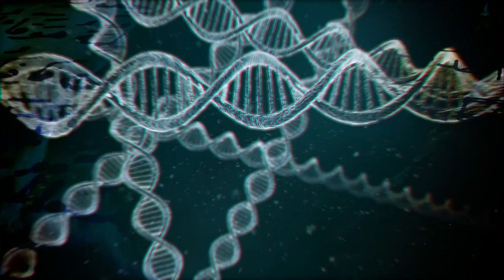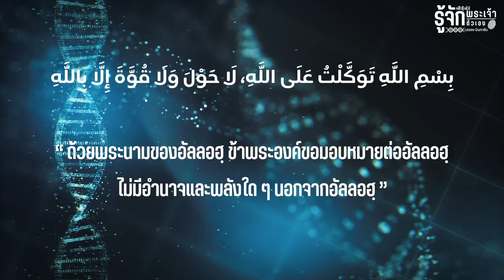การรำลึกถึงอัลลอฮฺทำให้หัวใจสงบ | รู้จักพระเจ้า รู้จักตัวเอง EP.25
การรำลึกถึงอัลลอฮฺมาหลายวิธี และอีกวิธีหนึ่งคือ
การรำลึกว่าพระองค์นั้นทางเฝ้ามอง ดูแลเราอยู่เสมอ
และจะช่วยเหลือเราในทุกๆ ปัญหา
เมื่อเราคิดได้แบบนี้ หัวใจเราจะรู้สึกสงบ
ไม่หวั่นไหวต่อสถานการณ์ใดๆ